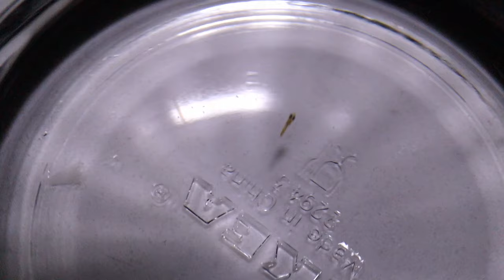Breeding Our First Clownfish Babies - From Egg to Adult | Blue Reef Tank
In this week's episode, I am sharing something very special - the entire breeding process of my first Clownfish babies.  My Clownfish pair finally started breeding (after 5 years) and it was such a rewarding experience to witness the transformation from egg laying, egg hatching, and metamorphosis of the larvae into Juvenile Clownfish.
I tried my best to record the whole process and I hope you enjoy watching these cute Clownfish babies.

At this time, I am still unsure what should I do with them - Do you think I should keep them or sell them?

[   timestamps   ]
0:00​​​​​​ - Intro
0:29 - The Beginning (Rock Cleaning & Mating Dance)
1:28​​​​​​ - The Birth (Clownfish Laying Eggs)
2:44 - The Growth (Day 1 - Day 7 Transformation)
3:58​ - Preparing For Hatching Day
4:24​ - Welcome To The World (Egg Hatching)
5:38​ - Fry To Juvenile Clownfish
7:38 - Current Set-Up